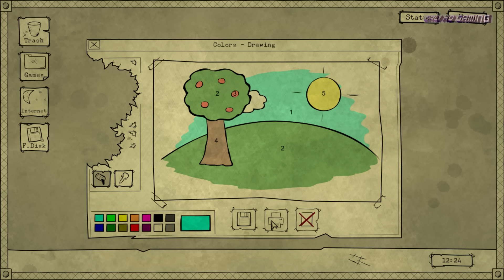Bad Dream: Coma - Part 3 - Chapter V: Park Walkthrough (Road to Good Ending)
Bad Dream: Coma
Developer: Desert Fox
Publisher: PlayWay S.A.
Genre: Adventure, Indie, Horror
Release Date: March 09, 2017
Platform: Windows, Mac OS X
Mode: Single player

Welcome in Bad Dream: Coma. A point&click game where unique minimalistic art style creates an unforgettable and atmospheric experience. Travel through the surreal and disturbing dreamland where everything depends on your actions. You can't die but you can suffer greatly...

The game is designed in the "action-reaction" way and there are no obvious choices. Beat the game once and then be curious "What if I would do it differently". Sometimes it's something small but from time to time you'll see huge differences. The smallest things can be most rewarding.

DARK, SAD AND DISTURBING WORLD
Visit the place known from the previous chapters of the Bad Dream Series. Encounter well known creatures in their new form, or find the way to erase them from your memory and turn this dream to the peacefull nap.

* highly atmospheric world created with simple yet beautiful    graphic design, and carefully selected sounds
* non-linear gameplay with high replayability
* hidden content for curious players
* original soundtrack

MINIMUM SYSTEM REQUIREMENTS:
OS: Windows XP, Vista, 7/8/10
Processor: 2 GHz
Memory: 1 GB RAM
Graphics: Default
DirectX: Version 9.0
Storage: 500 MB available space

Don't forget to favorite & share the video if you enjoyed it.